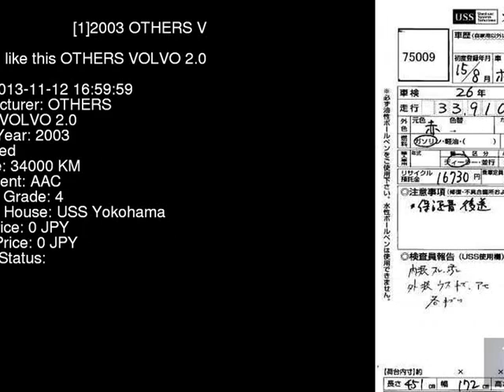2003 OTHERS VOLVO 2.0 4B4204W - Japanese Used Car For Sale Japan Auction Import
2003 OTHERS VOLVO 2.0 4B4204W - Japanese Used Car For Sale Japan Auction Import 4B4204W,OTHERS,VOLVO,2.0,USS Yokohama,jdmvip,vip,jdm,cars,japan,jdmvip.com,japanesecars,usedcars Japanese Used JDM Car For Sale At Auction in Japan for Import